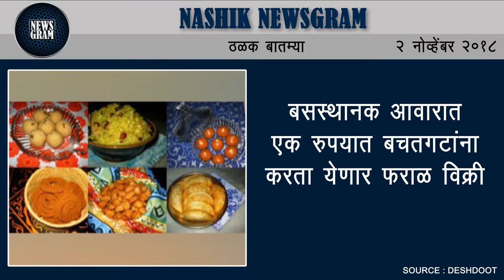Nashik Newsgram | Nashik News | Today's News Headlines | 2 November 2018